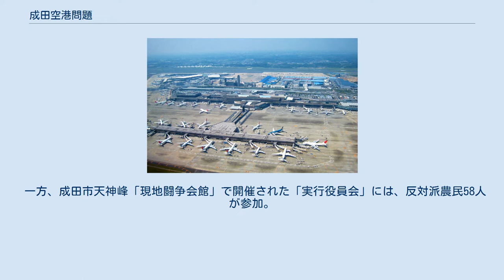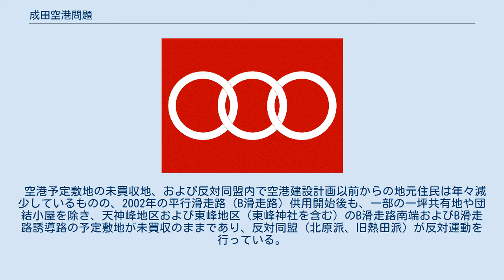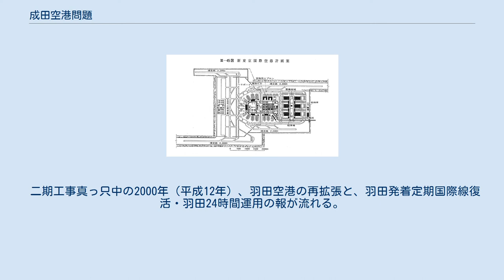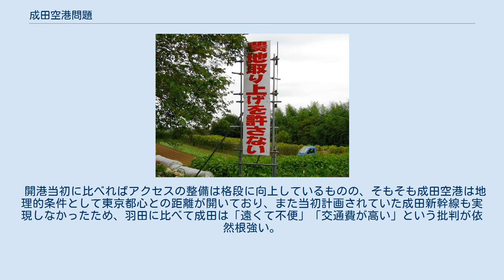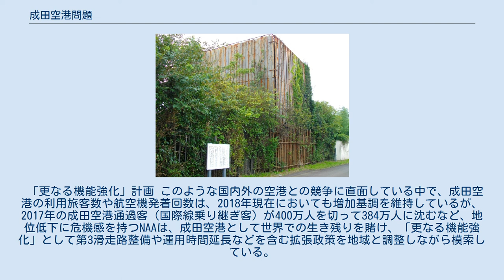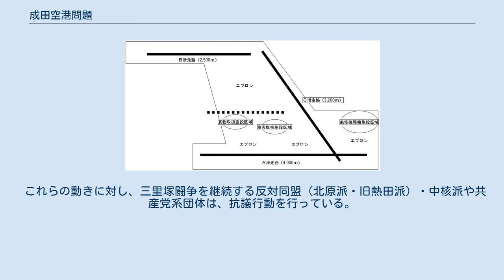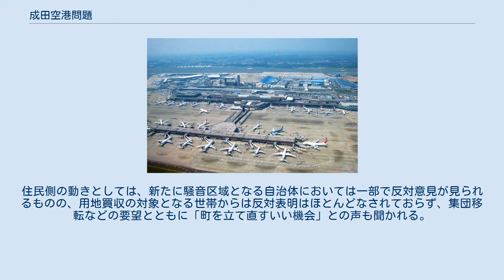成田空港問題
成田国際空港 」 成田空港問題 成田空港問題（なりたくうこうもんだい）とは、日本最大の国際空港である成田国際空港に関連して発生した、三里塚闘争（別称:成田闘争）を代表とする種々の社会問題のことである。
 成田国際空港 1978年（昭和53年）に開港した新東京国際空港（現・成田国際空港）を巡っては、1960年代初め頃から新空港候補地の検討が進められていたが、空港建設に当たり、開港を急ぐ日本国政府の強硬姿勢と当時の世相と地域固有の事情が相俟って、空港用地内外の民有地取得問題や騒音問題をめぐって、近隣住民らによる激しい反対運動が社会問題化した。
 その反対運動に「革命」を目的とする新左翼の各勢力が合流し、死者を出す警察との衝突、各種テロ事件、さらには反対運動内部での主導権を巡る派閥抗争・内ゲバといった、様々な事件が発生することになった。
 1960年代になると、大型ジェット旅客機の増加に加え高度経済成長により年々増大する国際輸送における航空機の重要性が高まったため、滑走路の拡充による発着能力の向上が望まれた。
加えて、1960年代中に就航すると予想される日本航空も発注した『コンコルド』をはじめとする超音速旅客機の就航を見越して滑走路の長大化も求められた。
 そのため、当時の国際線の主力空港であった東京国際空港（羽田空港）の再拡張により航空需要に対応しようと検討したが、 などの理由から、羽田空港の拡張のみでは長期的航空機輸送需要に対応できないことが判明した。
 当初の新東京国際空港計画案 このため、再拡張の検討に合わせて1961年（昭和36年）頃から、新たな東京国際空港の候補地についての調査が開始された。
 千葉県東葛飾郡浦安町（現・浦安市）沖の埋め立て地や、印旛郡富里村・八街町（現・富里市・八街市）、茨城県霞ヶ浦、神奈川県横浜市金沢区の金沢八景沖の埋め立て地が候補地とされ、埋立工事を前提に木更津沖を推す建設省との対立もあったが、1963年12月11日に運輸省の諮問機関である航空審議会が富里案を最も候補地として適当とした。
 三里塚空港全体計画図 東京湾埋立案を特に強硬に主張していた河野一郎が急死した後、1965年（昭和40年）11月18日に、関係閣僚懇談会が新空港建設予定地を富里八街に内定し、橋本登美三郎官房長官が記者会見を行った。
既に候補地では反対運動が起きていたが、当時伊豆で療養していた千葉県知事友納武人も含めて、地元への根回しが全くされていない状態であり、突如発表を聞いた富里・八街地区の住民らは、大規模な反対運動を展開した。
 当時は、下筌ダム建設時に発生した蜂の巣城紛争の経験が、まだ国政に反映されていなかった。
反対運動が長引く中で友納千葉県知事と水面下での調整を進めていた佐藤内閣（中村寅太運輸大臣）は、規模を大幅に縮小して、新空港建設予定地を同県成田市三里塚に変更することを1966年（昭和41年）6月22日に発表し、そのまま7月4日に閣議決定した（「新東京国際空港の位置及び規模について」）。
これは、国有地である宮内庁下総御料牧場や県有林の転用が可能なこと、またその周辺には、戦後開拓で入植してきた経済力のない農民（その多くは満州国・沖縄県からの引き揚げ者）が多くいたため、民有地の土地取得も容易に進むと考えたからである。
 富里から三里塚へ変更された過程で、国と県の間で交わされたやり取りについては、関係者の証言が食い違っており、議事録やメモも無いことから、新東京国際空港の事業認定取り消し訴訟の控訴審で「（国と県の）どちらが先に、三里塚案を提案したかはわからない」と、東京高等裁判所が1992年（平成4年）10月の判決で結論付けている。
 三里塚芝山連合空港反対同盟 シンボルマーク しかし、三里塚においても御料牧場などの国や行政が保有している土地は空港予定地の4割弱に過ぎず、引続き民有地の土地取得が最重要問題となったが、富里・八街同様に事前説明の全くないままの発表であり、三里塚案を報道で知った地元住民は猛反発した。
地元住民らは開拓地の借金問題、土地を失うことや騒音問題への懸念から「三里塚芝山連合空港反対同盟」（以下「反対同盟」と略記）を結成し、三里塚闘争を開始した。
 関係者による説明・移転交渉、地権者団体との折衝の結果、1968年4月6日には新東京国際空港公団（以下、空港公団）と条件賛成派の覚書締結により民有地の89%が確保された。
しかし、11%の未買収地が残ったうえ、反対派が強固に抵抗を続けた...